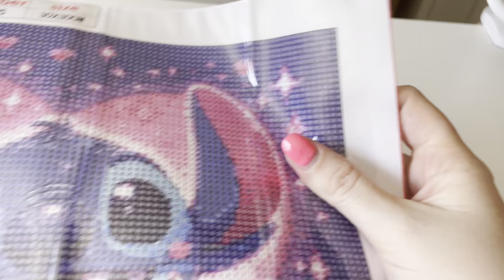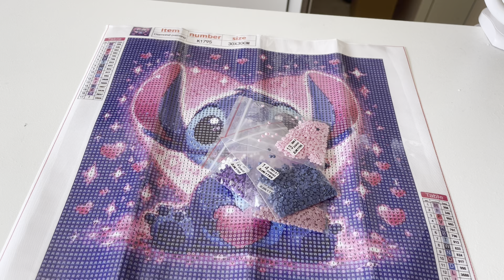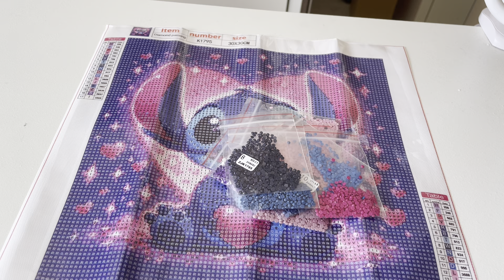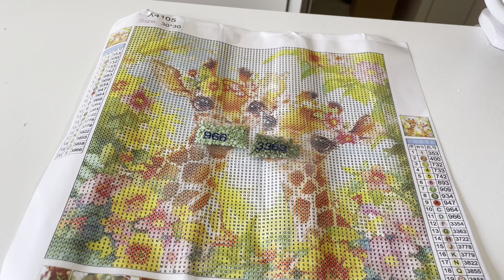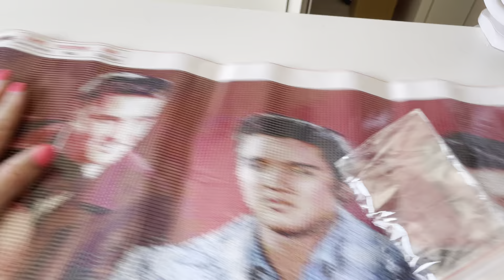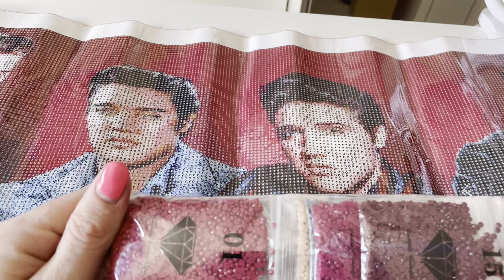Unboxing fan sells